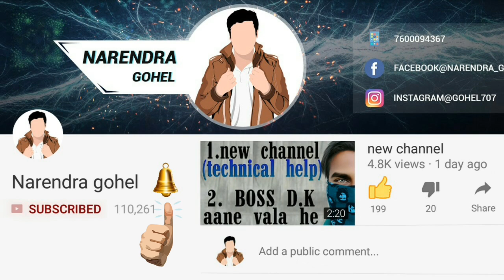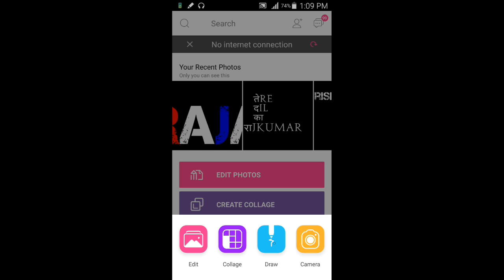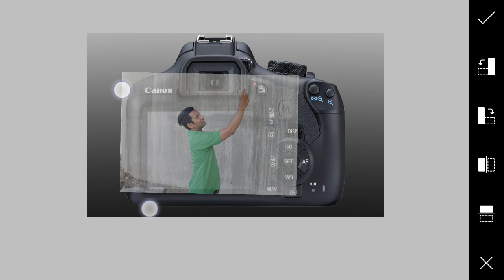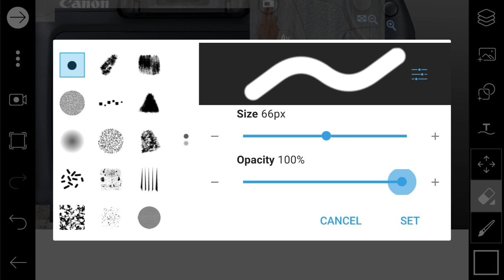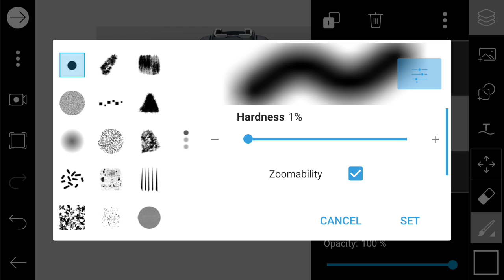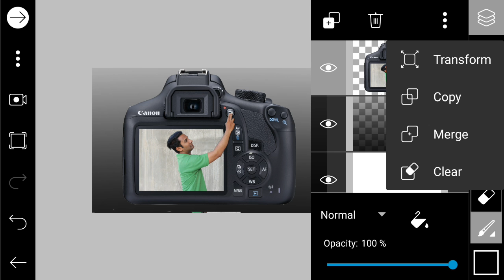picsart 3D photo editing | out of frame hind/urdu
1.canon 1300d rs.24632
18-55 mm
2.canon 1300d rs.33490
18-55mm 55-250mm
3.mini mike rs.250
4.mini mike i used rs.429
5.my laptop rs.34990
6.mouse rs.499
7.saramonic caller mike rs.3000
8.laptop desk rs.1100

manipulation,background erase,colour correction,skin retouch,clone photo,apply filter,cb editing,manipulation,white skin,remove spot, and blend and many more)

2.app review(picsart,autodesk sketch,snapseed,ps touch photoshop cc etc
3.video editing(powerdirect,kinemaster etc)
 4.learning somthing new,(trick and tips about photo editing and app)

5.produck review

and i plane to add more category for you to learn somthing new